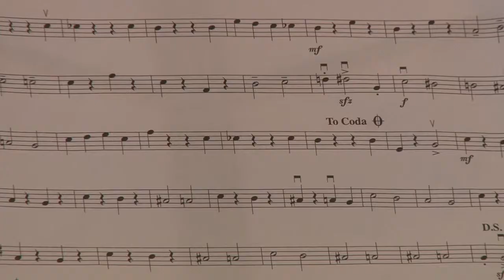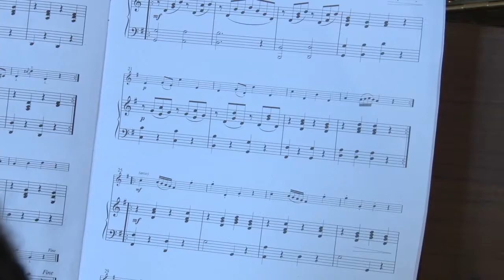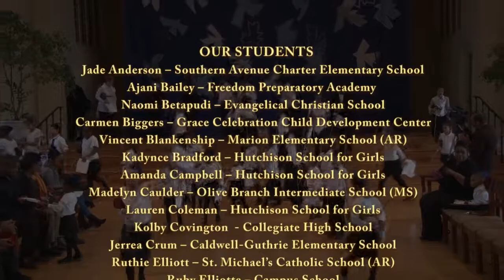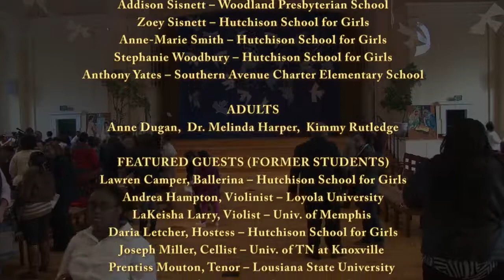Blue Violin Foundation MEMPHIS - Winter Concert 2014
Blue Violin Foundation students at the Memphis location perform their Annual Winter Concert under the direction of Lila Hood.
Featuring violin students ages 2 years old through adult, piano students, and former students of the program who are now in college.